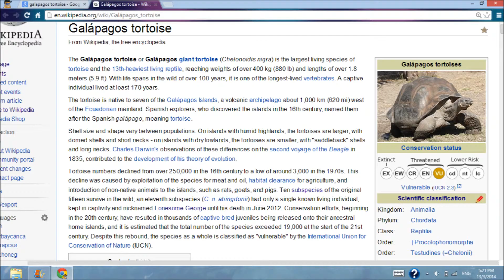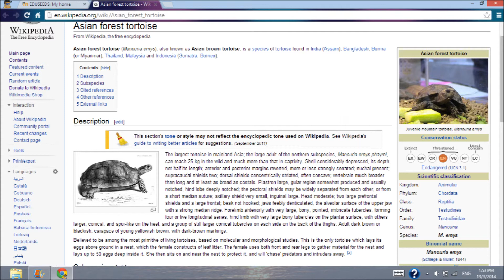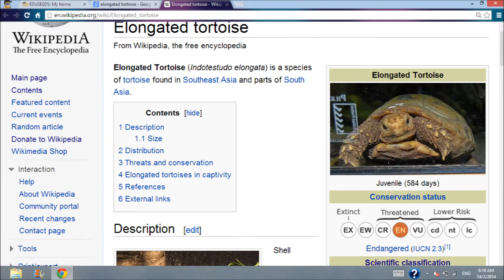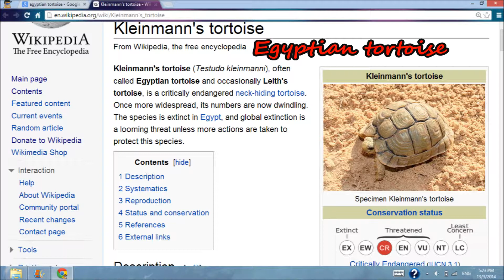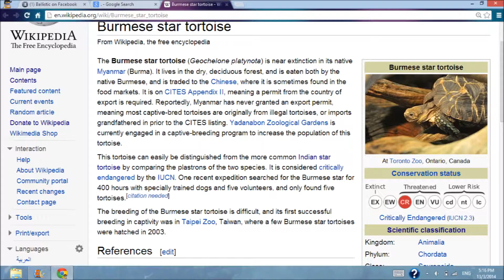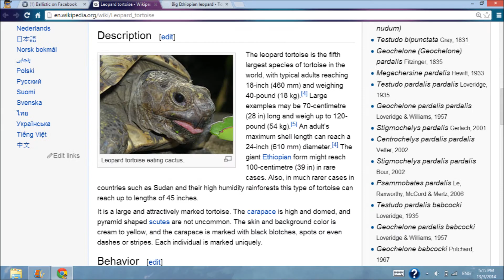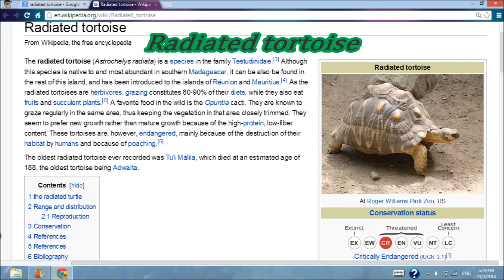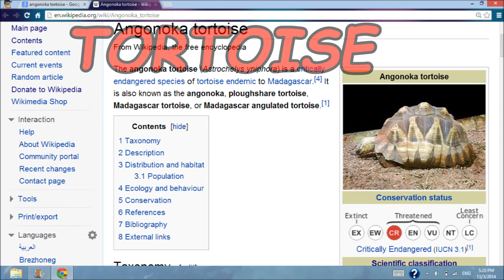TOP 10 RAREST TORTOISE